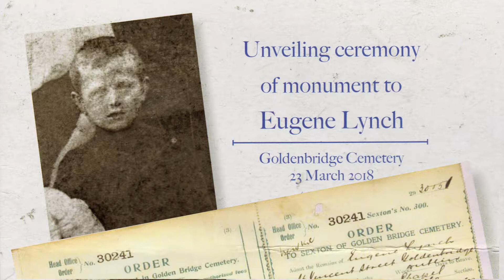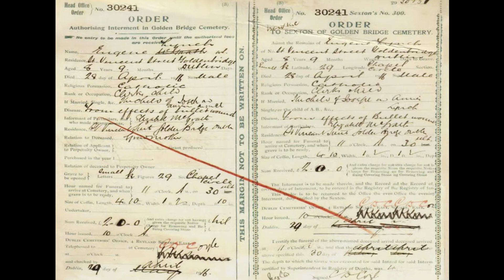Joe Duffy Intro Unveiling Ceremony of Monument to Eugene Lynch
Joe Duffy introductory words at the Unveiling Ceremony of Monument to Eugene Lynch at Goldenbridge Cemetery on 23rd March 2018